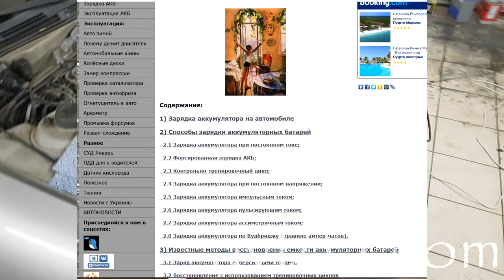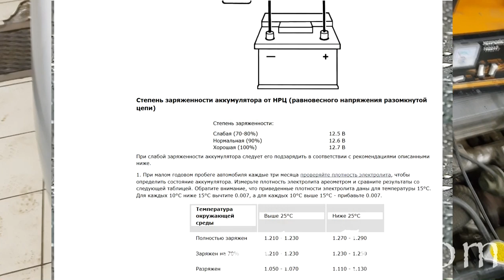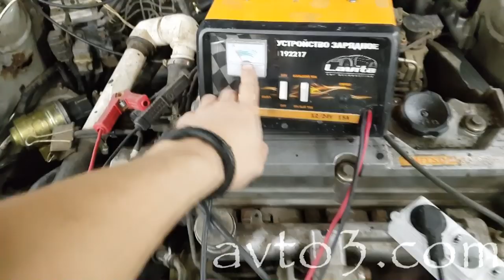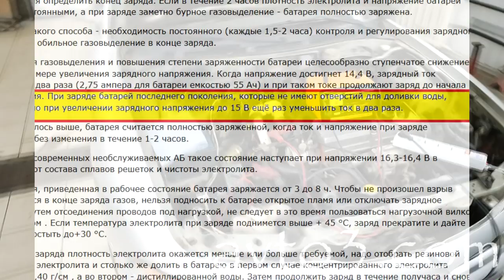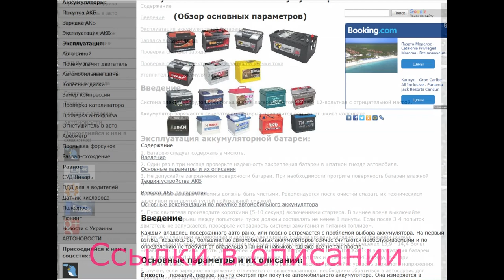зарядка аккумулятора перед зимой